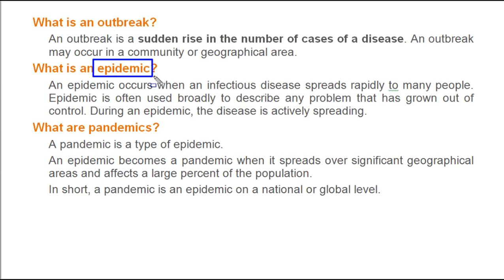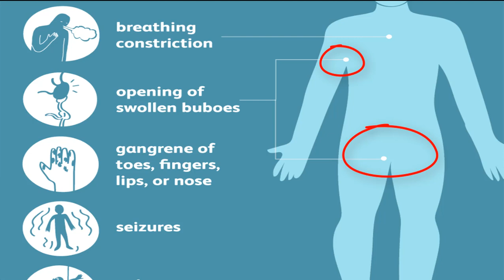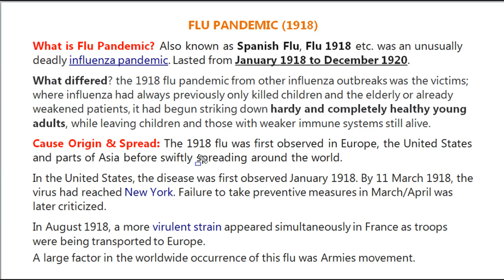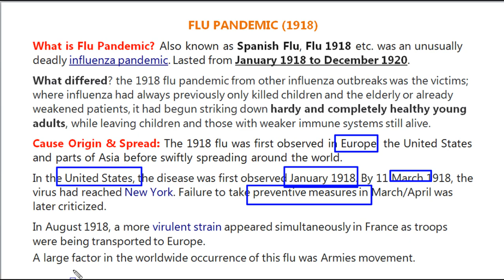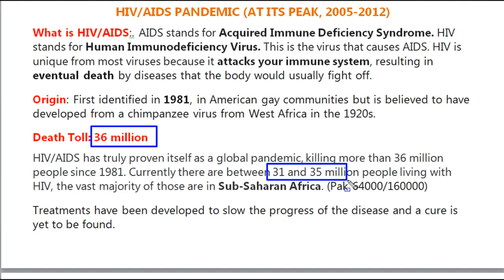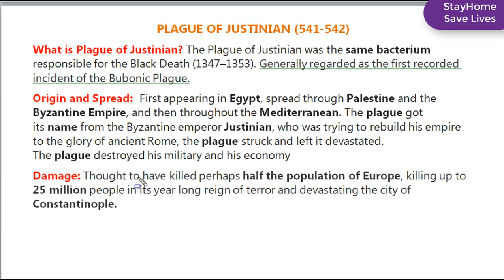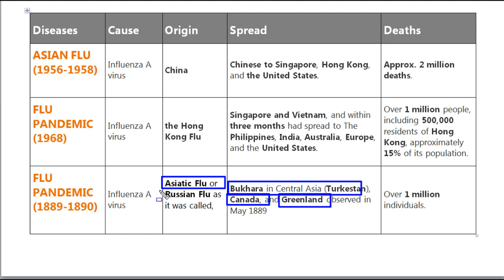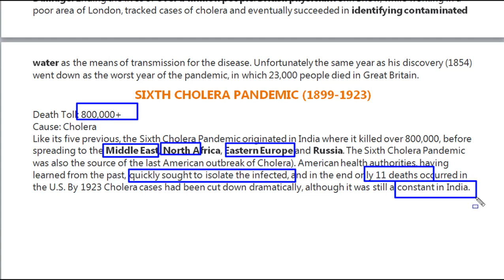Pandemics that changed the world. | by Simple Study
In the history of infectious diseases, a pandemic is the worst case scenario. When an epidemic spreads beyond a country’s borders, that’s when the disease officially becomes a pandemic.
Topics discussed:-
What is an outbreak?
What is an epidemic?
What are pandemics?
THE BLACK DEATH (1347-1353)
FLU PANDEMIC (1918)
HIV/AIDS PANDEMIC (AT ITS PEAK, 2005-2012)
PLAGUE OF JUSTINIAN (541-542)
ANTONINE PLAGUE (165 AD)
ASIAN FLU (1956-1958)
FLU PANDEMIC (1968)
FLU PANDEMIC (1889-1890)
THIRD CHOLERA PANDEMIC (1852–1860)
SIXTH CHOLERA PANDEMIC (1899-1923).